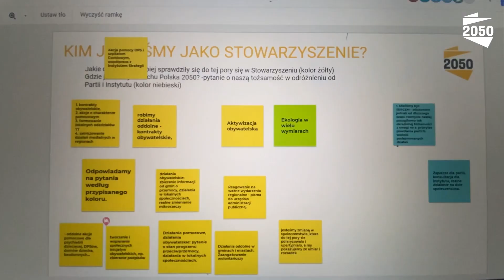II Kongres Stowarzyszenia Polska 2050, 30.01.2021